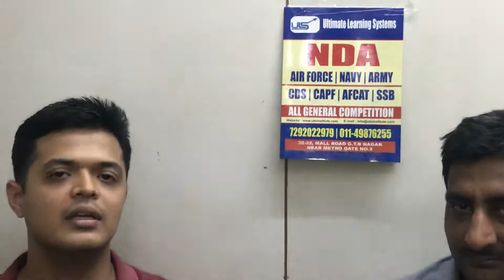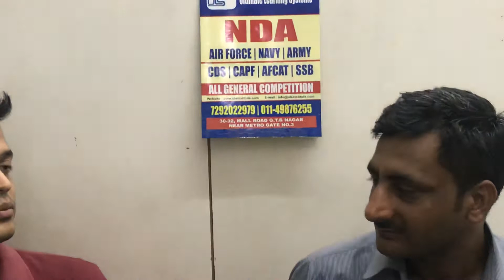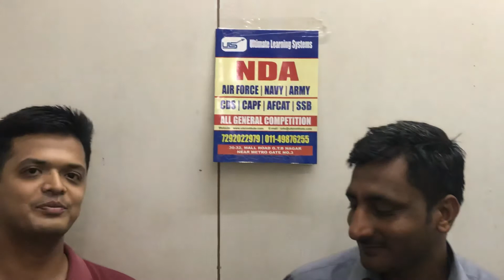SSB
How to face ssb